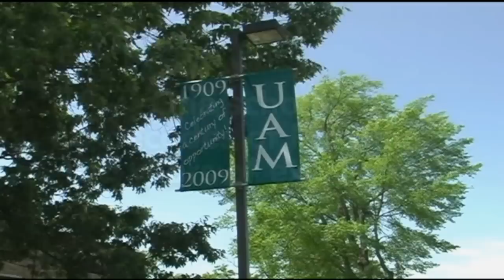University of Arkansas at Monticello Commercial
This is a commercial I made for my school University of Arkansas at Monticello. I did this for a marketing project for class. The song in the background is an excerpt of a song my brother Jonathan Ertle recorded called "Take Me Back Again". You can find more of his music at his myspace This commercial is meant to celebrate the 100th anniversary of UAM.